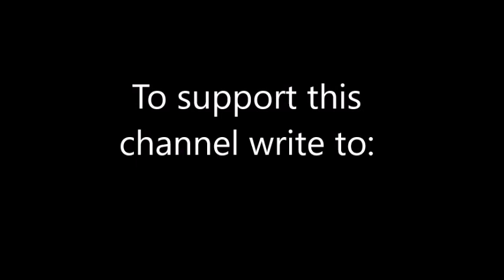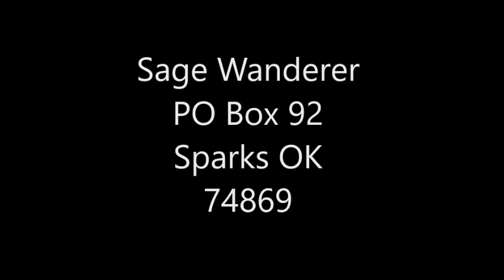Unmasking The Darkside: The Narcissist's Mask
Rip the mask off of the Narcissist.